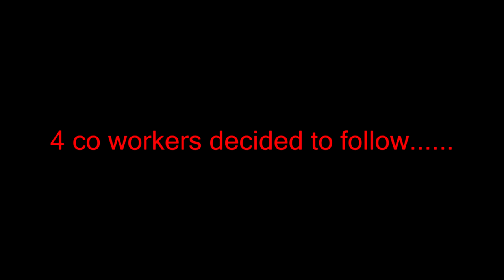Musquodoboit River adventure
With the labour day weekend upon us, I head out on the Musquodoboit river with 4 co-workers for 3 days of canoeing, swimming, camping  as we paddle our way towards fun and adventure. With the water levels at a all time low, things became quiet challenging for some of us.
Wildcoasttents.com
Short n' Sassy Custom Creations on Facebook.